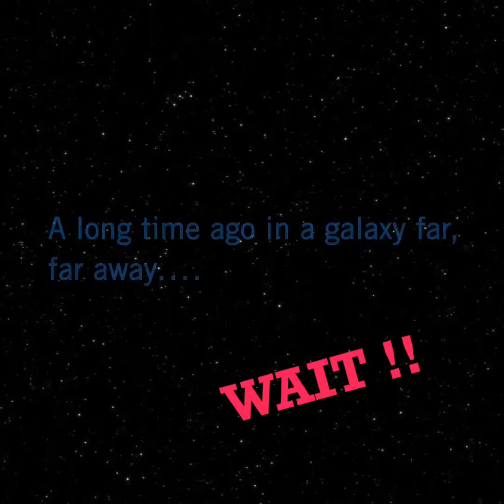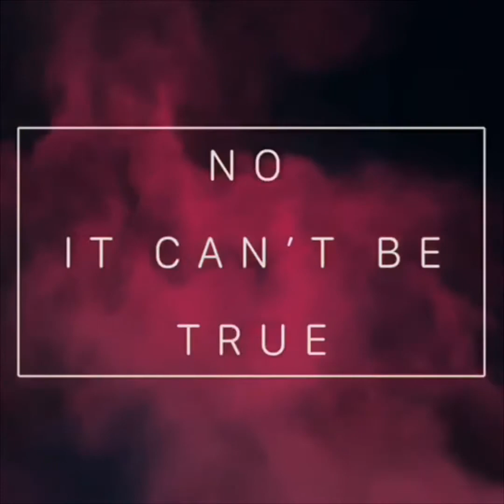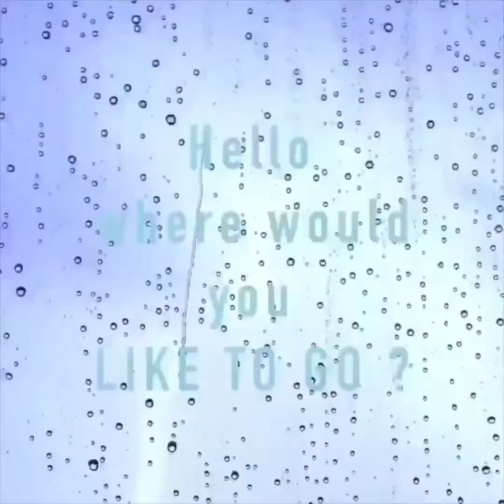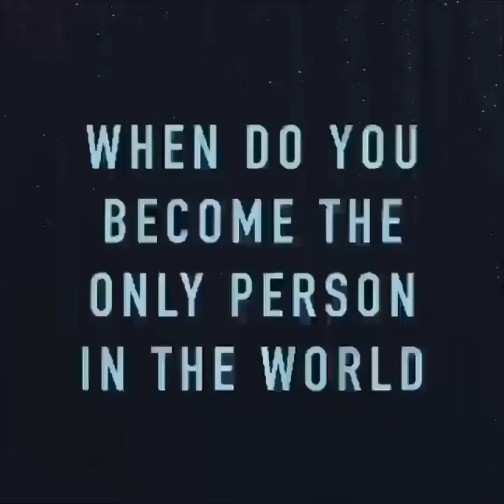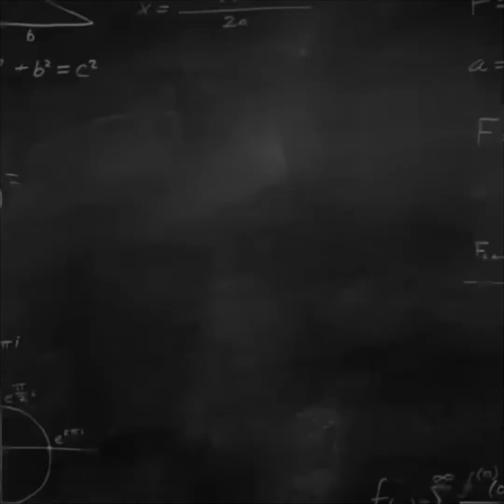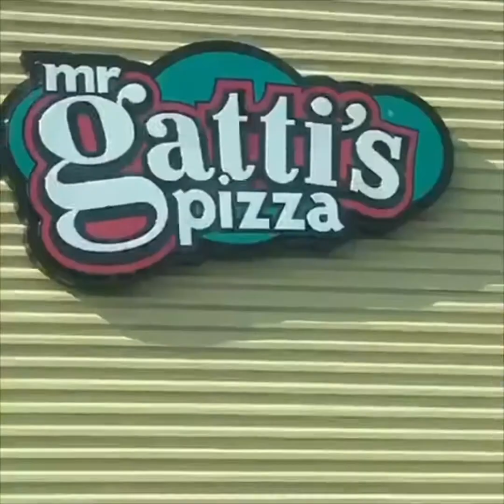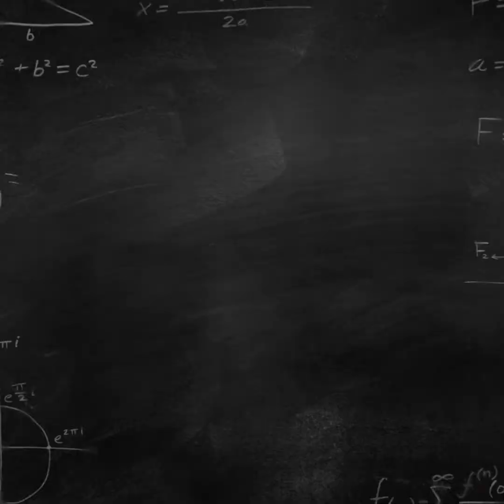THE BELLWOOD PROD. Co Drivers Confessions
Bellwood’s Production Co.  Is proud to present all new episodes.   Taxi Driver Confessions Vol 2.  Episode 4,5,6 teaser.        .  Recap of Volume 1,2,3,